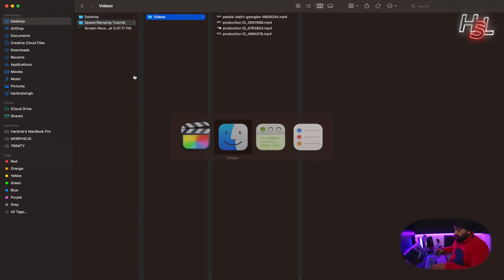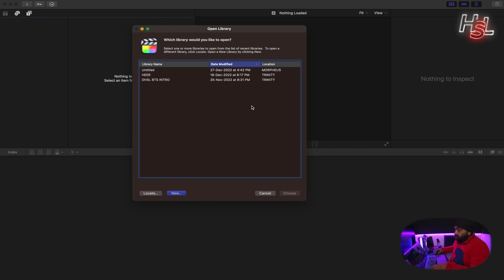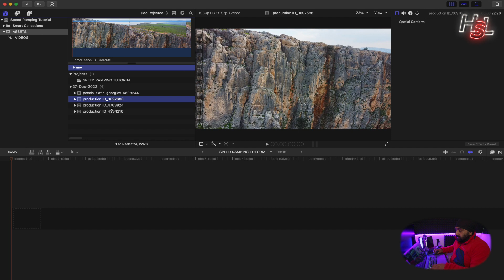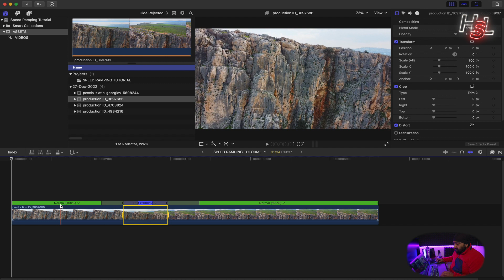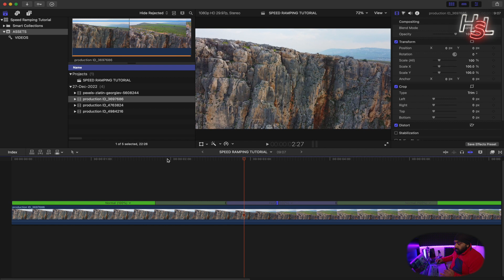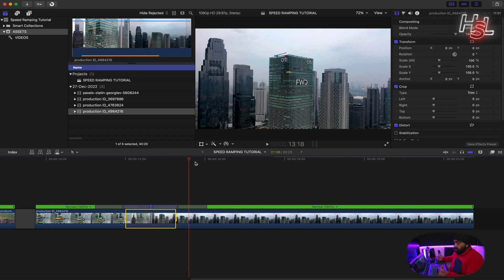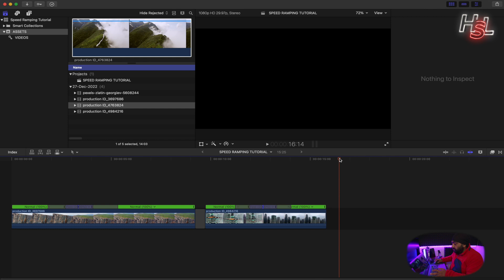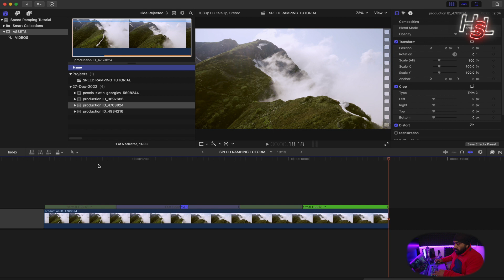Final Cut Pro Tutorials in Hindi | Speed Ramping - Learn the correct way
Speed ramping is a useful technique in video editing that allows you to gradually change the speed of a clip over time. This can be used to create a variety of creative and artistic effects, such as slow motion or fast motion.